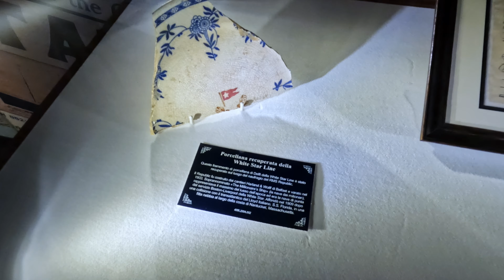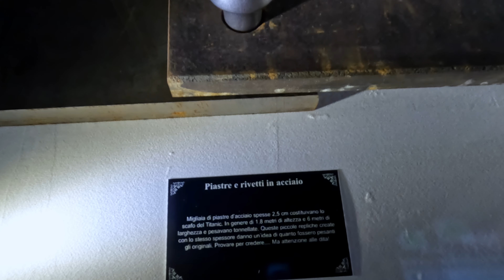Mostra del Titanic in Italia a Milano, un esperienza immersiva tra Reperti, Storie e Realtà Virtuale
Titanic an Immersive Voyage a Milano fa immergere i visitatori sul Transatlantico diventato leggenda, rivivendo la nave dalla creazione al viaggio inaugurale, con oggetti sfarzosi ed iconici del Titanic, qualche oggetto recuperato dal fondale marino, altri repliche od oggetti usati sul set del film Titanic di James Cameron. Esperienze immersive con video a 360 gradi ed un viaggio nel tempo con la Realtà Virtuale veramente spettacolare.